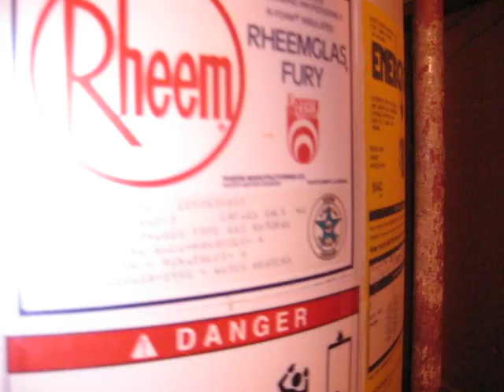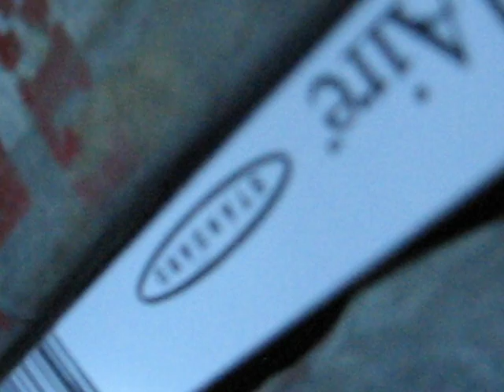Carrier Gas furnace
This is a 60,000 BTU Carrier gas Furnace at my friend's house. It and the Carrier 2 Ton condenser are from 2001. It does a good job at heating, but there is a design flaw. When it is done firing, the blower stays on for 6 minutes after! So, as a result, there usually is a heat call within that 6 minutes. So the inducer will come on and fire the second the blower is off. So, there usually is something in the HVAC system running. It was once on doing this for multiple hours. The house is older and not really insulated, and this guy does a good job of heating the house otherwise. It is an 80% furnace, with three 20,000 BTU burners, 20,000 x 3 burners= 60,000 BTU's/hr. The furnace is quiet... until the fixed speed blower comes on. It is a forced air furnace.